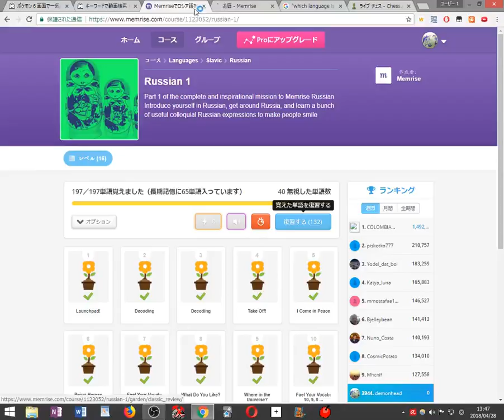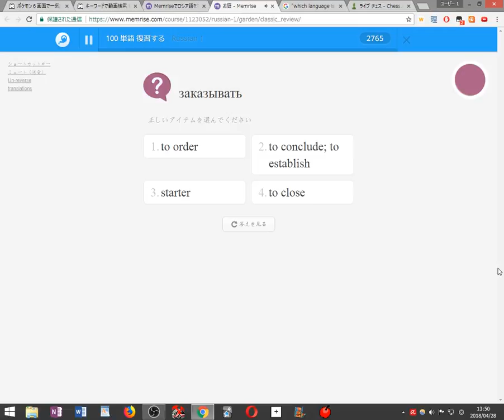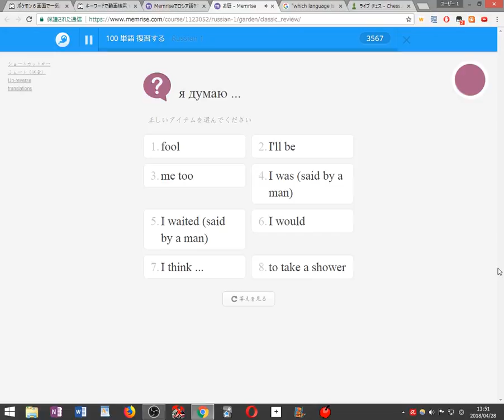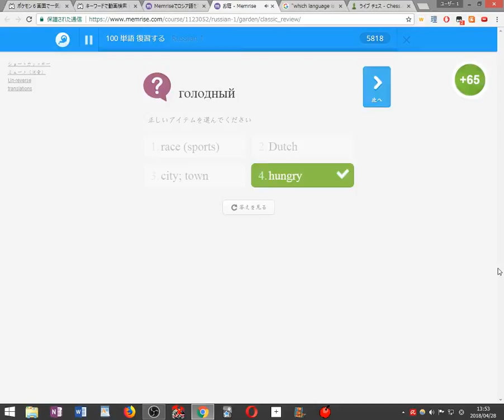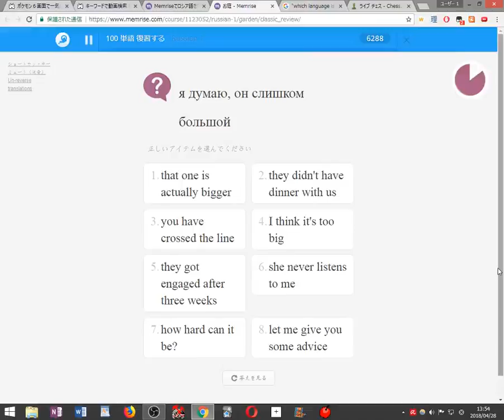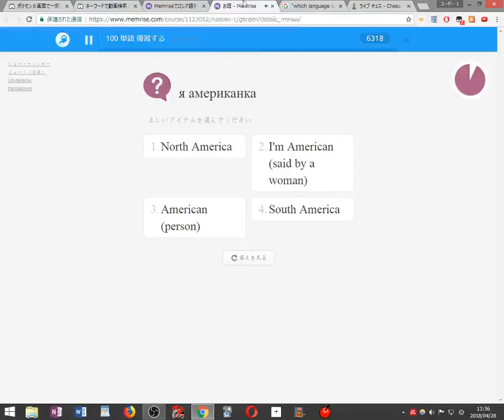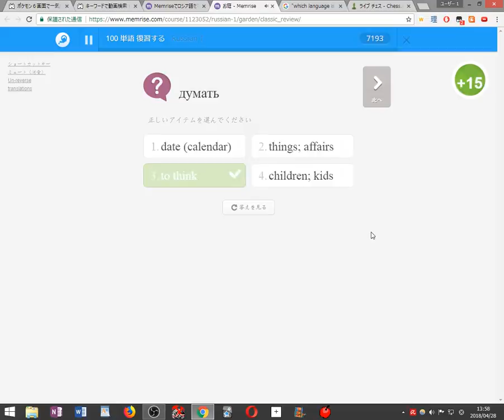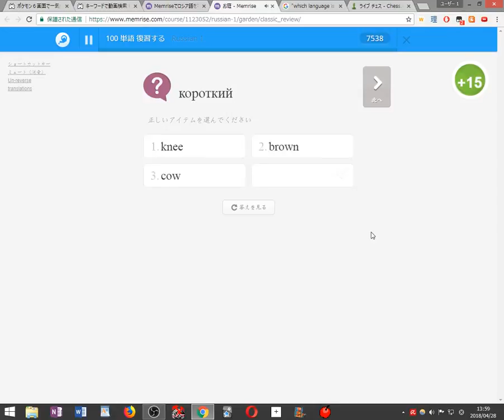Playing Chess and Learning Russian